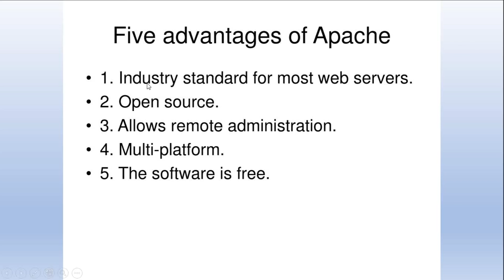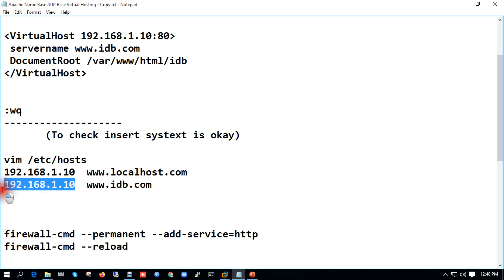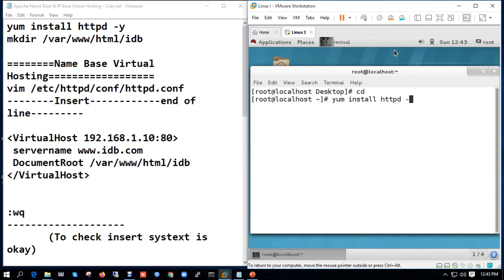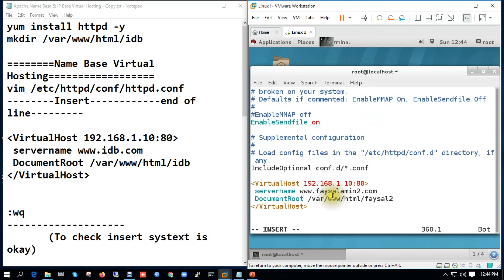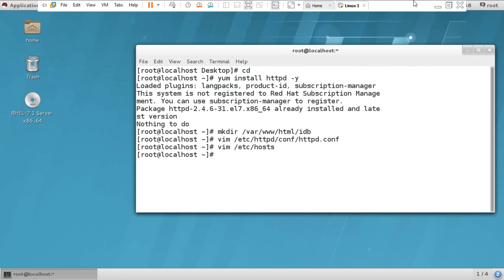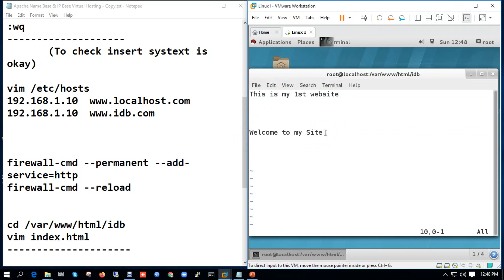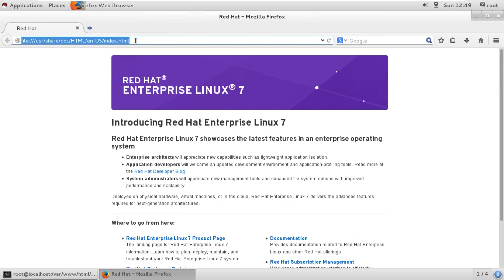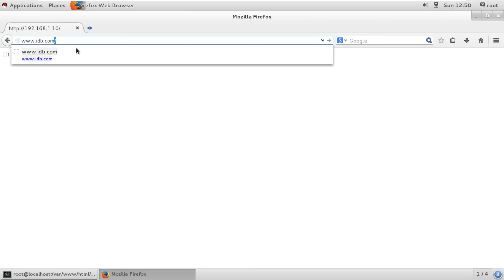How to configure Apache Web Server in Linux || 36 Lecture 36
yum install httpd -y
mkdir /var/www/html/idb

Name Base Virtual Hosting
vim /etc/httpd/conf/httpd.conf
Insert end of line

 DocumentRoot /var/www/html/idb
/VirtualHost

:wq
       To check insert systext is okay

firewall-cmd --permanent --add-service=http
firewall-cmd --reload

cd /var/www/html/idb
vim index.html

systemctl restart httpd.service
systemctl start httpd.service
systemctl enable httpd.service
setenforce 0

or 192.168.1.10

MTCNA. MTCRE